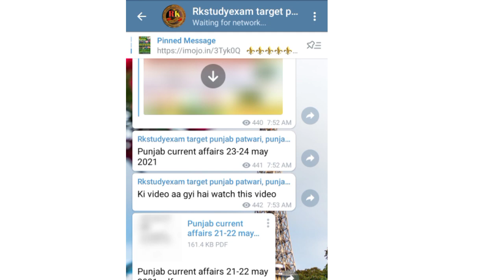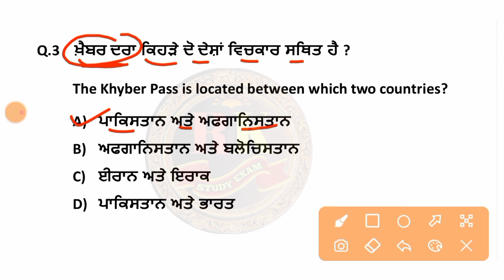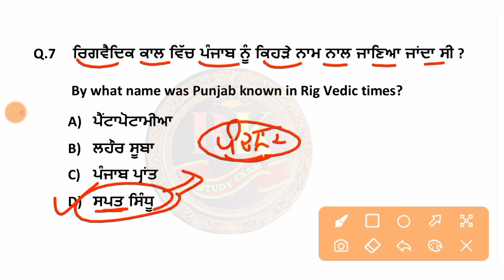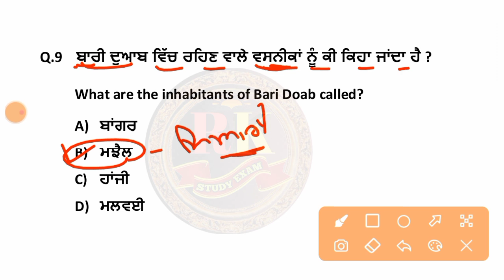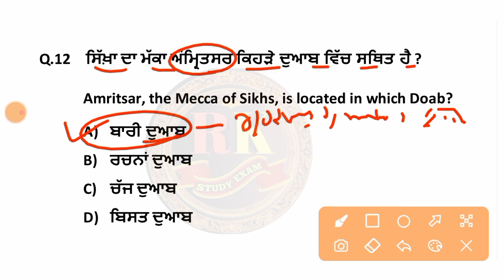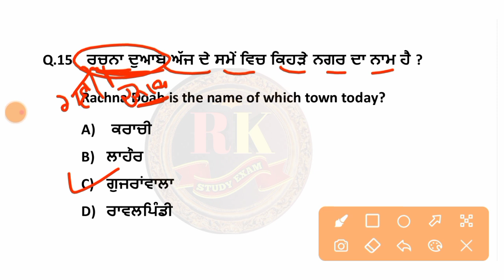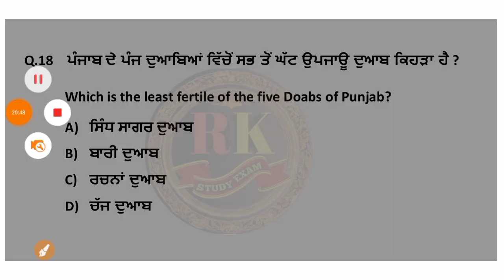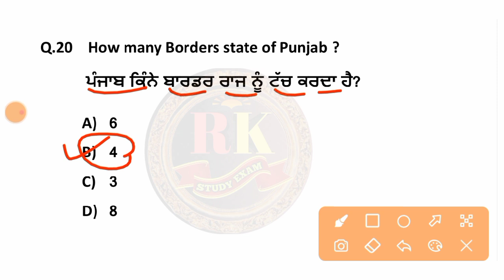Punjab static gk geography/punjab jail warder gk class/punjab patwari exam preparation।rkstudyexam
Punjab Ward Attendant Book

Patvari gk quiz
Punjab patvari syllabus 2021
Punjab police recruitment 2020-21
Punjab patvari and zilladar recruitment
Punjab patvari general knowledge questions

                            Thnks ❤️